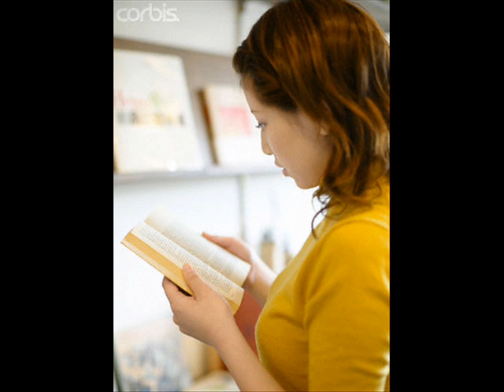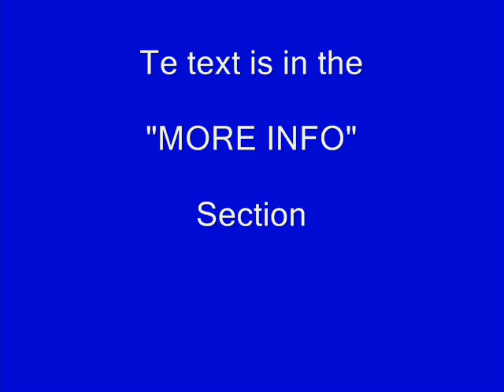TOEFL SPEAKING question 4 (3 samples)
YOU WILL FIND THE ANNOUNCEMENT JUST A LITTLE FURTHER DOWN, AFTER THE INSTRUCTIONS.

Here are 3 sample questions for the TOEFL IBT 4th speaking section. As you probably know, the speaking part of the test is divided into 6 different sections. The following video deals with the FOURTH section (Read, listen and summarize).

In this question you are required to read a short passage about an academic topic (business, psychology, geology, biology etc.) You then have to listen to a lecture related to that topic. The response pattern is similar to the 3rd question because you have to first summarize BRIEFLY the text and then link it to the professors lecture. Most of the time, the professor will give examples that illustrates the content of the reading passage. The lecturers might give examples from their own lives, or provide examples from experiments that were made, studies that were conducted, etc.

Your job is to LINK the text with the examples in the lecture. And here is how you should proceed:

1:
You should briefly summarize the content of the reading passage. Basically state the topic and the main idea.

2:
You should then get into the lecturers presentation. Remember to start that second part of your answer with a sentence CLEARLY stating that what you are about to say comes from the lecture. Use a sentence like (In the lecture, the professor discusses OR The lecturer suggests two examples in her presentation about) Just make sure that you indicate the transition between the text and the lecture, as it is KEY to get all your points for organization.

3:
Make sure you give summarize using all of the examples te lecturer provides. If he/she gives only one it will be divided into two parts, so make sure you cover both. But most of the time, there will be 2 rather simple examples that you will summarize in your own words.

4:
The concluding sentences here is quite important and you can use it to further strengthen the link between the lecture and the reading passage. So finish by saying something like (So that is how the professor illustrated the concept of OR Those two examples are perfect illustrations of the idea of )

And as usual, be extra energetic, articulate and coherent. Remember that the speaking part is highly subjective (it is actually a person that will judge you and you have to impress them, so try not to sound boring)

HERE ARE THE ANNOUNCEMENTS

Remorse

Emotional expression of personal regret is the state of remorse. This is closely related to guilt and self-directed resentment. People feel remorse when they believe their actions were wrong. Consumers remorse is the concept of regretting a purchase after buying an item. Buyers may focus on the negative aspects of the product they have just purchased and feel regret about their actions. People in Marketing are fully aware of this concept and have tried to find ways to counter that phenomenon. It is indeed their job to convince consumers to buy a certain product, but it is also true that marketers have to make sure that the consumer is happy with the product and that they wont return it out of regret.

Forgetting

Forgetting is a casual or gradual process in which old memories are unable to be recalles from the memory storage. How humans encode, store and recall memories is unknown, but it contributes to a phenomenon of short term memory which is categorized as either decay theory which states that passage of time always increases forgetting after something new is learned, or the interference theory, which takes effect when the recall of a certain memory interferes by recall of another memory.

Cyclic Population Change

An ecosystem is a functional system that includes an ecological community of organisms together with the physical environment, interacting as a unit. One aspect of ecosystems, cyclic population change, refers to species changing the size of their population cyclically. Populations change over time due to many different circumstances such as their size and their climate change. However, as these circumstances repeat, the populations of these species return to their original state.

Here is the link to the PDF speaking scoring grid

It will give you a good idea of what they use to grade you